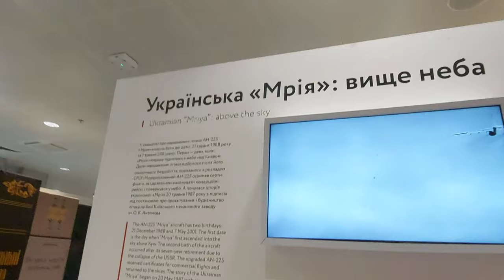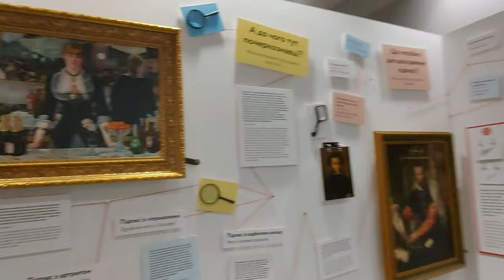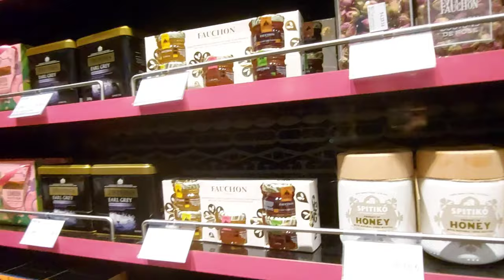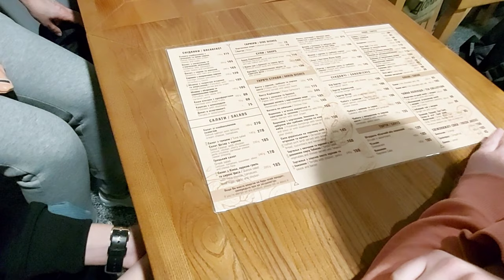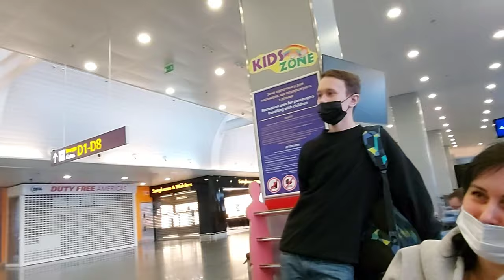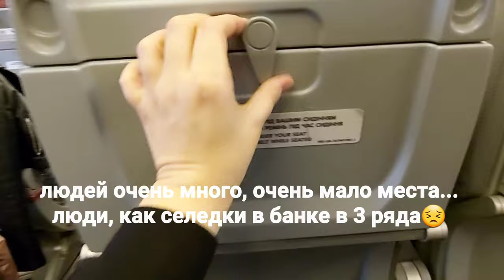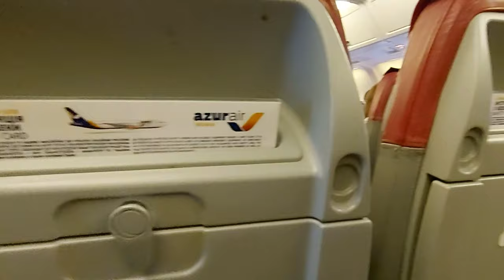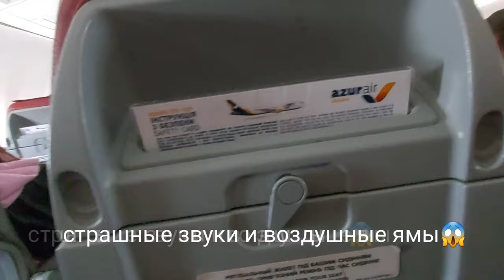УЛЕТАЕМ! Аэропорт Борисполь внутри. Дютифи и Шок цены. Страшный полёт на большом самолёте.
Привет друзья!
Наконец то я побывала в Египте! Уряя! И вас ожидает очень много видео с нашей поездки. Это было супер!
Это поездка планировалась ещё с зимы на конец марта (бронировалось и покупалось всё за ранее). С нами должен был полететь папа, так как он тоже мечтал там побывать, НО перед поездкой ему стало хуже и при обследовании у него обнаружили рак(((.
Было принято общее решение (так как деньги полностью за путевки невозможно было вернуть) летим без папы(((. Поэтому видео снималось много, видео полноценные - активного отдыха, что бы наши родители (папулечка и мамулечка), родственники и все кто не был в Египте, или давно не был, могли ощутить ту атмосферу, отвлечься от суеты, от всех ужасов, что происходят в мире, и окунуться в ту красоту, в наш отдых через мои видео!
Отдыхали в Хургаде отель Stella di Mare 5 первая линия, всё включено!
А так как мы попали в неделю сильных ветров, то у нас было много поездок, много экскурсий, и всё это вы можете увидеть, и когда соберётесь в Египет (Хургада) то будете знать куда вам лучше поехать, что выбрать, какую экскурсию))
Первое видео на канале уже будет сегодня, каждый день видео с новыми приключениями))

П.С. напишите в комментариях, как вам такие видео, насколько понравилось)
Всем крепкого здоровья и мира над головой!!!